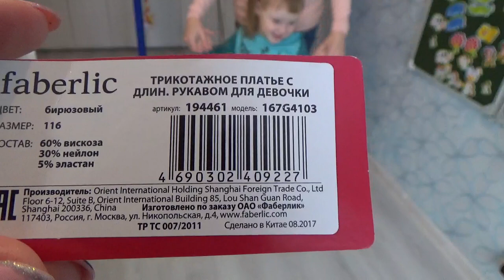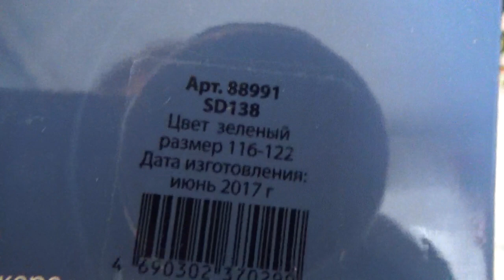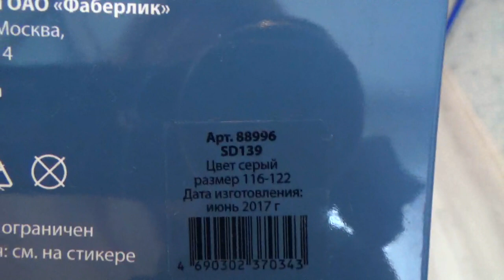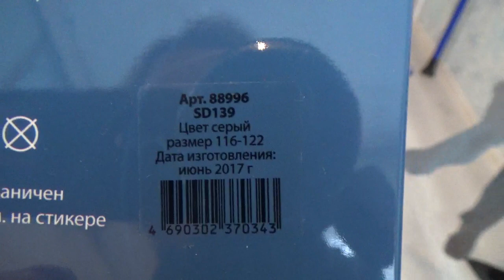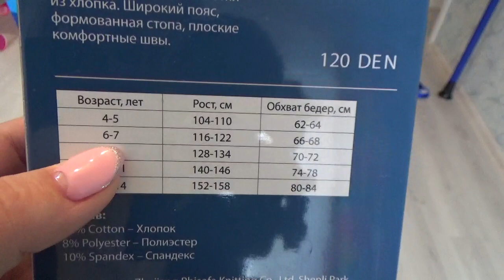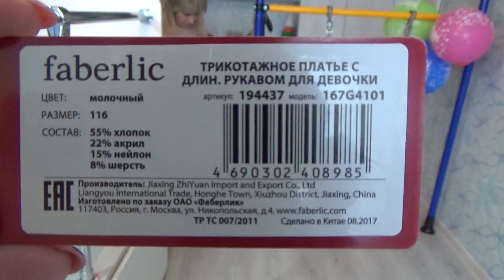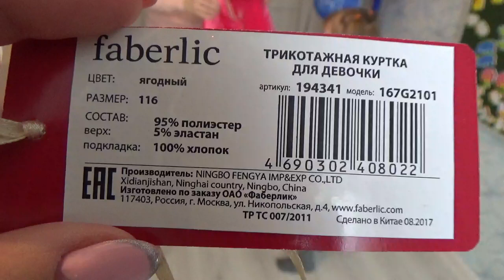Немножко одели младшую))) 4 года. Работа в интернете. Фаберлик Онлайн.